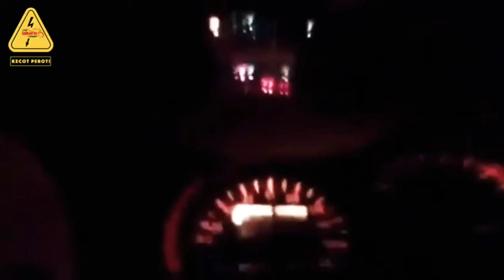LAJU BETUL ! MANTAP betul RXZ ni sampai meter "tunjuk tuan"